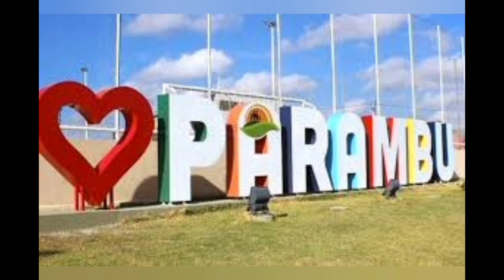25 de julho de 2023 Cachoeirinha nossa cidade Parambu Ceará 👏👏🙏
Documento de manoel costa